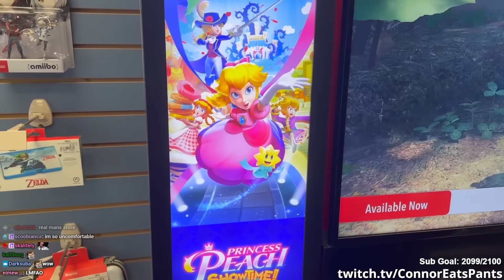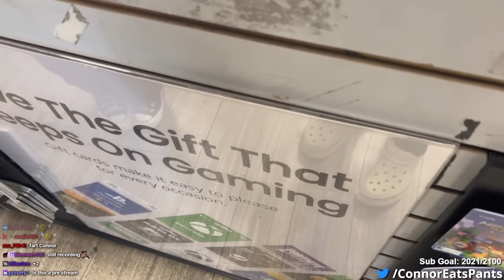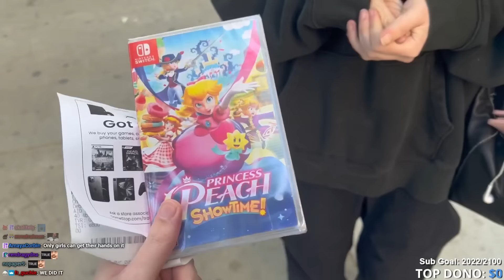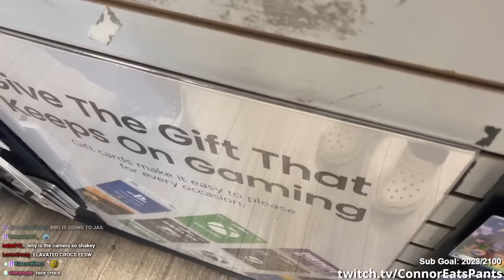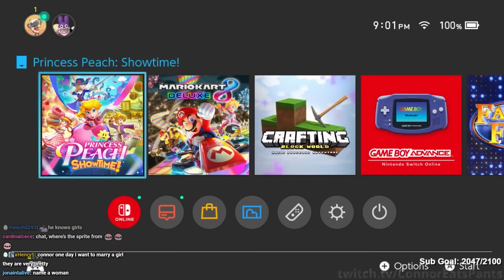I made her buy me this (Ft.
Thank you Niki for buying me Princess Peach: Showtime!